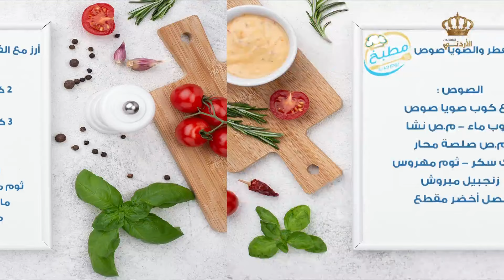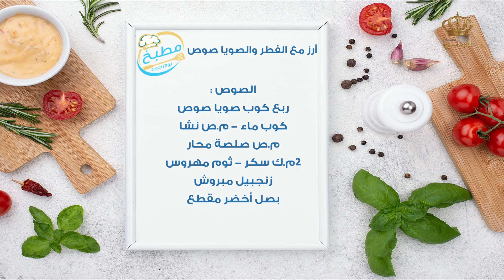أرز مع الفطر والصويا صوص⭐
تتابعون في قناة المطبخ مجموعة من الفيديوهات للعديد من الأطباق الرئيسيّة العربية والعالميّة إضافة للحلويات والعصائر، والتي يتم تحضيرها في مطبخ التلفزيون الأردني يوميًّا بمشاركة سيدات المحتمع الأردني.

تابعوا صفحة مطبخ التلفزيون الأردني على الفيسبوك ولا تنسوا المشاركة لمشاهدة كل ما هو جديد: